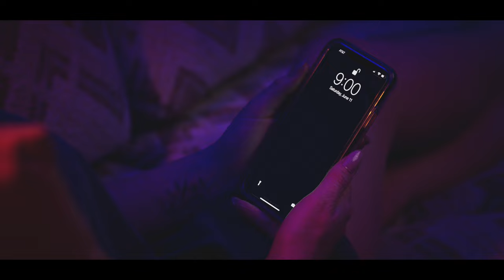E-Stro & Liza - Insomnia (Official Music Video)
Video Directed by: Weston Lombardo
Video Shot by: Kevin Porier
Video Edited by: Nick Bastian
Song Produced by: Darth Fader & Tesla Beats
Song written and performed by: E-Stro & Liza

Song Lyrics:
I stare at the ceiling and wait for time to pass
I hope for a feeling, but I know it never lasts
It's dark and it's lonely I wonder where you are
You'll never get to know me when you're drunk at the bar

You keep me up so late
It's been a while since you've been home
I know it's not my place
But I'm tired of checking my phone

You are my insomnia
What I can't have I want more of

Save your breath I'm used to hearing all the same lines
Like I don't wanna' hurt you, you know I'm the bad guy
Then why'd you let me in and find comfort in your arms
To reassure than move on always causes way more harm

You have kept me in your hold
I have lost all control

You trippin'
Damn girl like slow your role
You always tryna' fight like toe to toe
But there ain't no girls here only bros
So before you call me out baby hold the phone like yuh'
Gotta' be kiddin' me
Wanna' get rid of me
I just done had an epiphany
That you want me gone but when your alone
All you can do is remember me
And that pattern been fuelin' my tendencies
The trust is just something I never see
Like what the fuck how you be tellin' me this when the fighting has flooded my memories
And your brain is becomin' your enemy
While your heart has been matchin' that energy
Now all of my demons befriending me yeah yeah yeah yeah
I always tryna' talk you up
You tryna' lock me up
Now all this stress has got me feeling that insomnia
You got me off the drugs
I might just pop a bunch
The only thing that's steady curing this insomnia